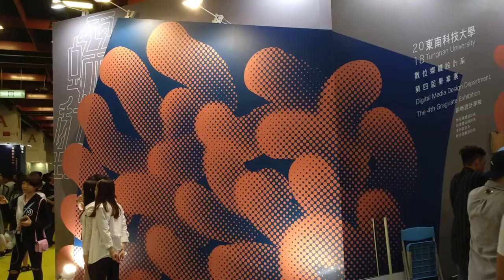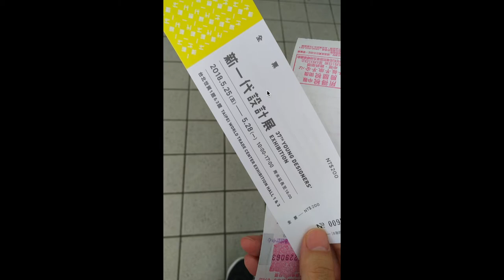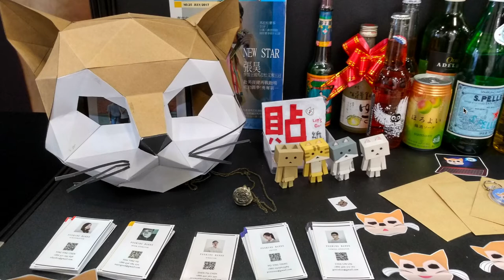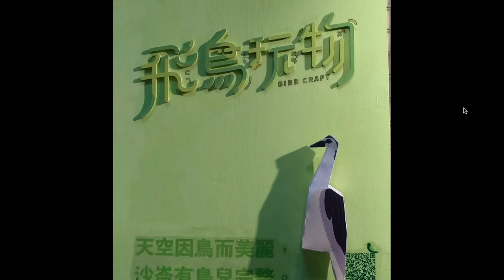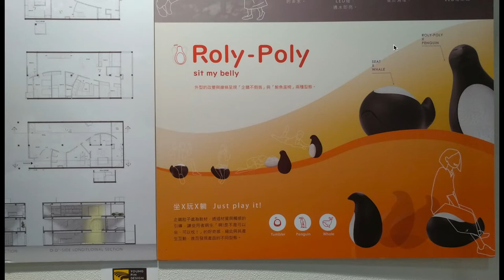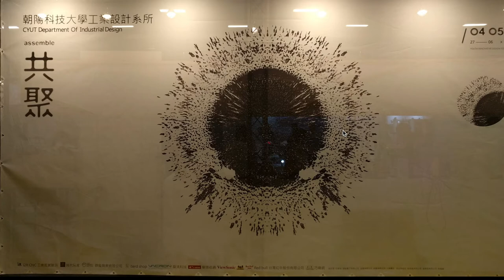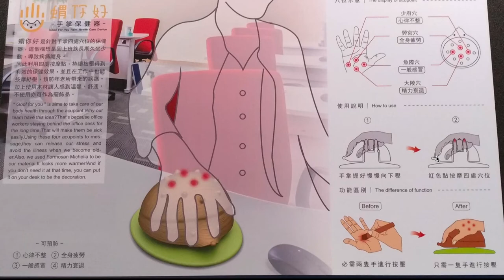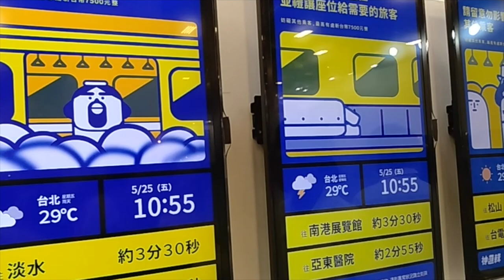2018新一代設計展 YODEX - Top30 design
台灣2018新一代設計展Young Designers’ Exhibition, YODEX
2018第37屆 實況報導.

主題為「翻」。「翻」意謂：翻轉、翻動、翻新，也象徵持續、反覆的動力。今年的新一代設計展，是在經過各界多方討論後，一個變革、精進、全新的大型學生設計主題展會。